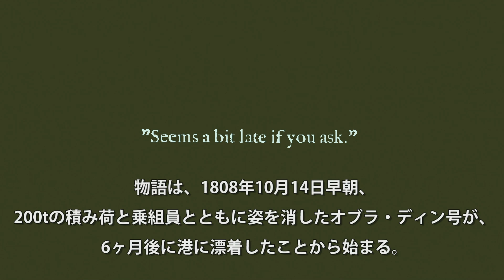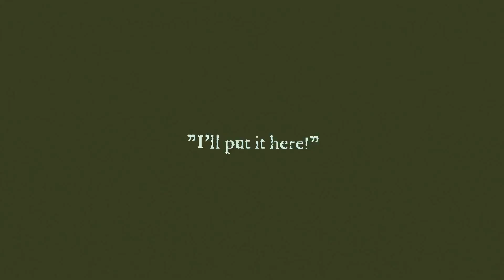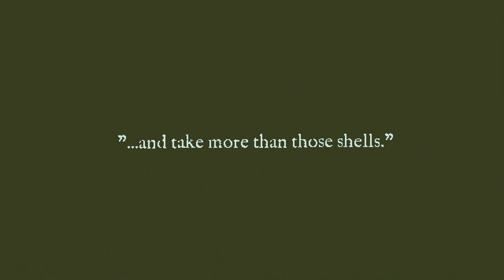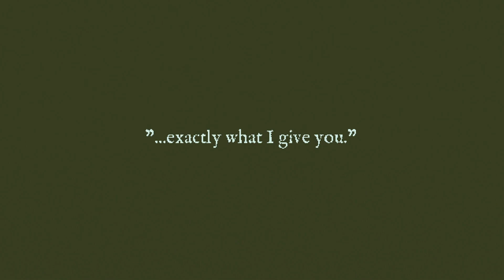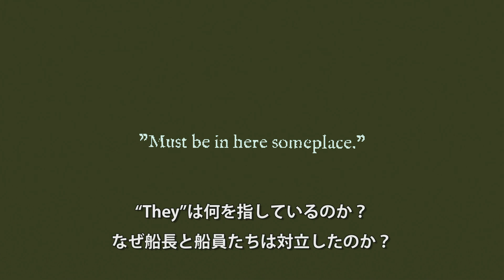『Return of the Obra Dinn』プレビューデモ解説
世界的にヒットしたインディーゲーム『Papers, Please』を開発したLucas Pope氏の新作『Return of the Obra Dinn』のデモを解説。